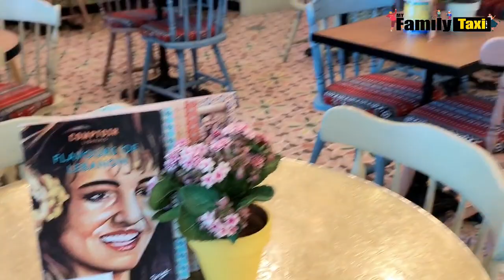Beautiful Restaurant interior in Dubai Airport (Colorful Lights)-COMPTOIR LIBANAIS-Travel Vlog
At myfamilytaxi we visited this beautiful Restaurant in TERMINAL 3 DUBAI AIRPORT.
we are in the transit to Ireland so didn’t have enough time to eat but totally enjoyed the interiors.

COMPTOIR DUBAI - Flavours of Lebanon
TERMINAL 3 DUBAI DXB AIRPORT DUBAI

Video copyrights @MYFAMILYTAXI